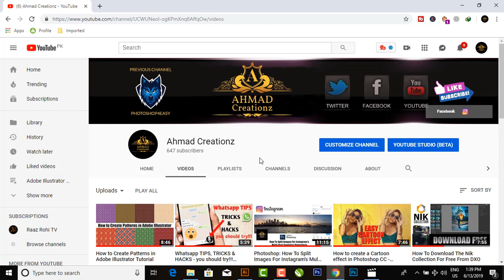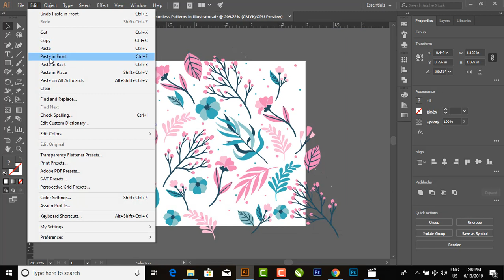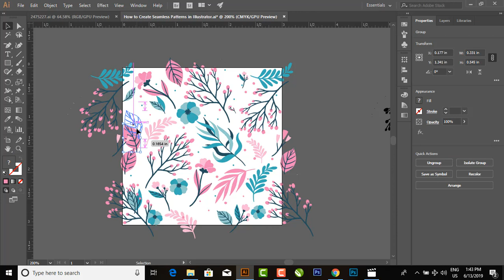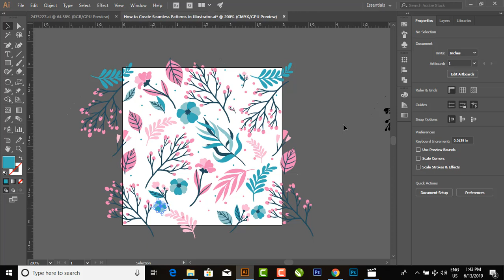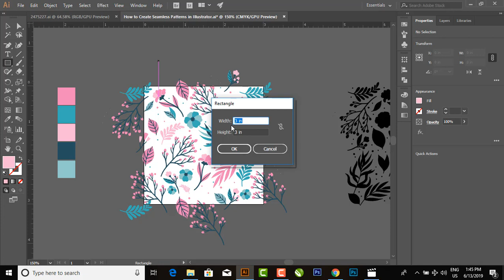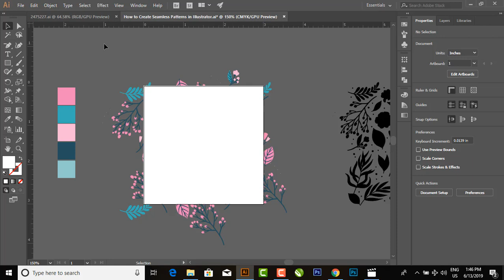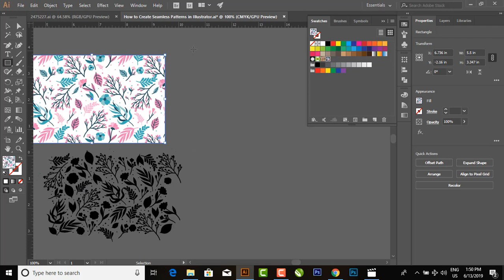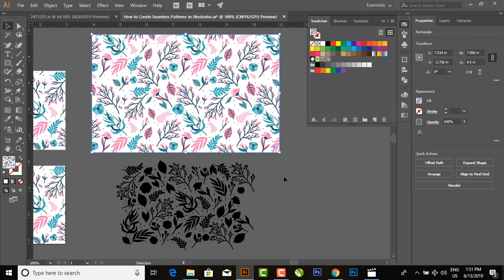How to Create Seamless Patterns in Illustrator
Learn how to create a seamless vector pattern in Illustrator.
This Adobe Illustrator tutorial is perfect for beginners. I'm using Adobe Illustrator CC 2018, but you can use the same technique with older versions of Illustrator.